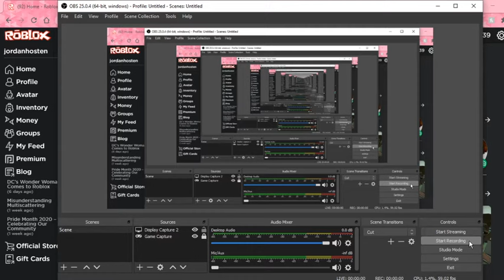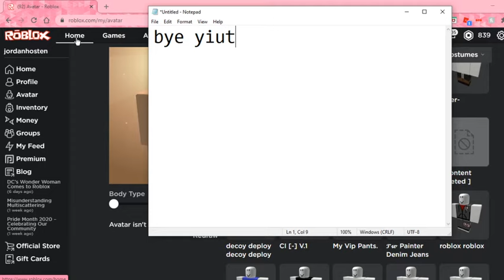How to get rid of default clothes (Roblox)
:D enjoy :D!